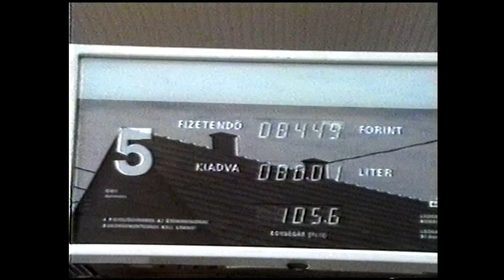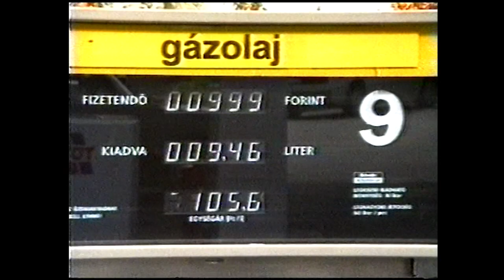240710 1 perc retró üzemanyag